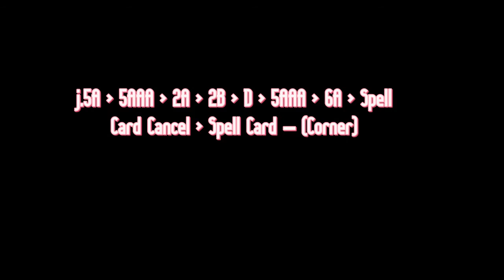Touhou Shinpiroku ~ Urban Legend in Limbo — Ibaraki Kasen Combo Video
There is a lot that I have to say about this game. Initially I was overwhelmed by many of the changes from HM to ULIL, such as the lack of customization, reduction in buttons, and changes in movement, but after playing the demo for some time, I think that these changes are to the game's benefit. Combos, while more limited, feels more rewarding.

The only thing that I'm not a fan of is the occult ball system. I'm not terribly excited for another SWR weather-like system but I'll reserve judgement for the final version. Who know's how different the final version of the game will be?

With all of that out of the way, I present to you a basic combo video. Excuse the editing as this is my first time doing a video like this. All of the inputs for the combos are included in the video.

Game Controls
A: Z by default. Melee
B: X by default. Projectiles
C: C by default. Skills and Occult Skill (Neutral C)
D: S by default. Flight Button
E: A by default. Spell Card

I use numpad notation for all of the combos shown. Each number represents a direction, except for 5, which is neutral. It is assumed you are facing right. j before a number means jump.

Square brackets around around C, like [C], mean to hold the button.

The song used is Raffon Meadow from Phantasy Star Universe. I've been on a Phantasy Star kick lately.

Edit: These combos were recorded in the first trial version of Urban Legend in Limbo. Most of these combos no longer work.